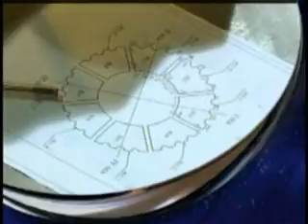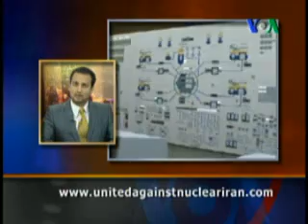تفسير خبر، شانزدهم مرداد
تفسير خبر مهم ترين خبرهای روز را با کارشناسان در ميان می گذارد و ابعاد مختلف آنها را بررسی می کند. موضوع برنامه اين بار: در عرصه اقتصادی ايران چه می گذرد؟ مهمانان: جمشید اسدی و دیوید پیمان.